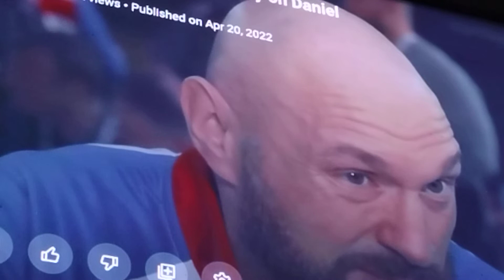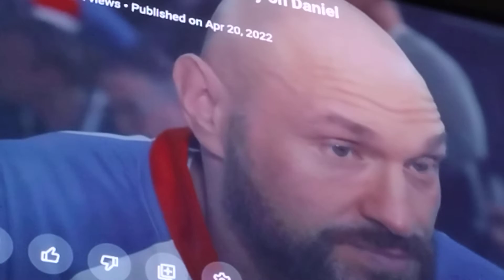I PREDICT TYSON FURY WILL SNITCH/THIS IS Y/thechickensrcomingtoroost 😱